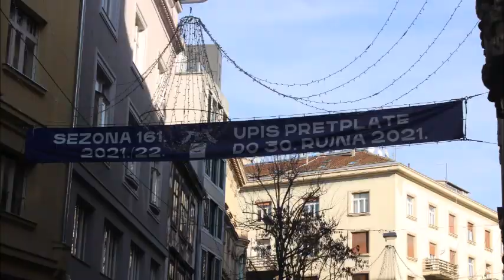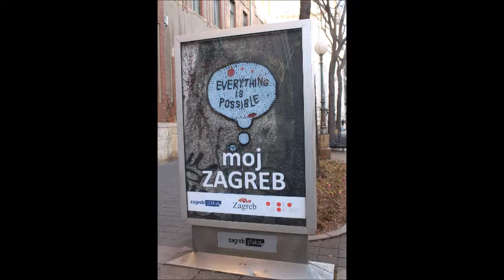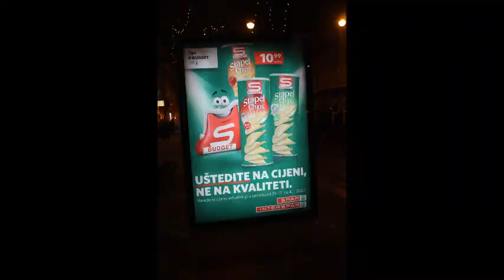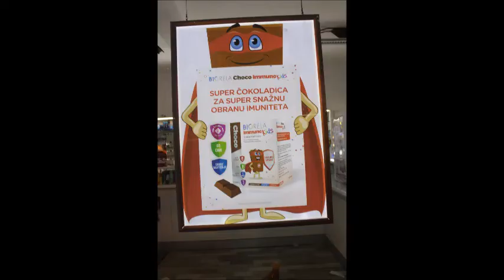Fotovlog '2' Zagreb 2.1.2022.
Zagreb, razne lokacije.
Snimljeno dana 2.1.2022.
Fotoaparat : Canon EOS 1300d.
Fotograf i montaža : Davor Seljan
U Zagrebu 2.1.2022.